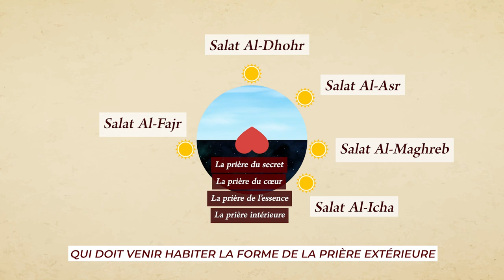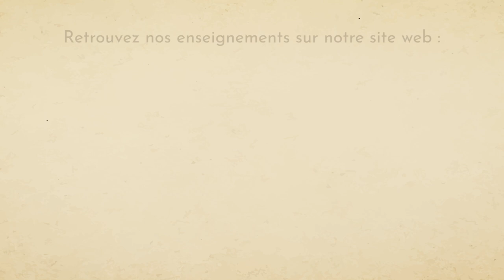QU'EST-CE QUE LA "SALAT AL-WOUSTA" ?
Enseignement tiré de notre vidéo sur la prière du coeur et les pères du désert que vous pouvez visionner

Dieu nous dit : “Soyez assidus dans vos exercices de développement de connexion et de renforcement spirituel (salât) et surtout dans la “salât al-wousta” (S. 2 - V.238)”

Cet Ordre Divin a été sujet à beaucoup d’interprétations de la part des savants au fil des siècles. Traduite souvent par “prière du milieu” ou “prière médiane”, la salât al-wousta” serait donc, suivant certains, la prière rituelle qui couperait la journée en deux parties égales. Il s’agirait donc, selon cet avis, d’une prière méditative en particulier, comme la prière de l’après-midi selon certains, ou la prière du coucher de soleil selon d’autres car elle fait office de séparation entre le jour et la nuit.

Cependant, d’autres savants ont émis l’hypothèse que cette “salât al-wousta” ne serait pas une prière en particulier, mais plutôt qu'elle serait le coeur de chaque prière : la prière du cœur, la prière du secret et de l’essence, la prière intérieure qui devrait habiter chacune de nos prières extérieures. Il s’agirait donc d’une quête que nous devons avoir à cœur à chaque fois que nous nous présentons devant notre Seigneur, car la forme extérieure de la prière n’est en réalité que le réceptacle de la prière intérieure.